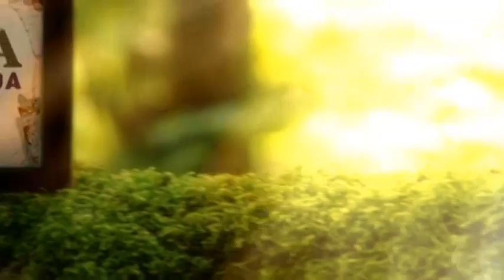La Biblia Ilumina Tu Vida -05/02/21- (Adoración)